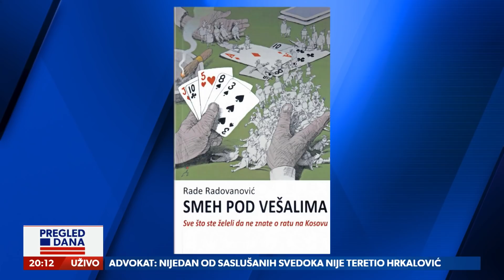GOST: Rade Radovanović - NOVINAR